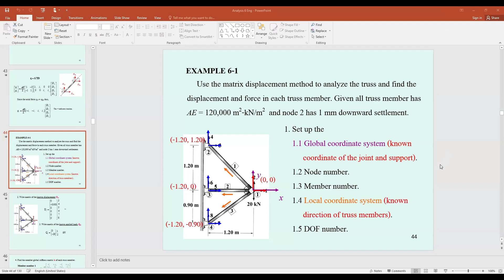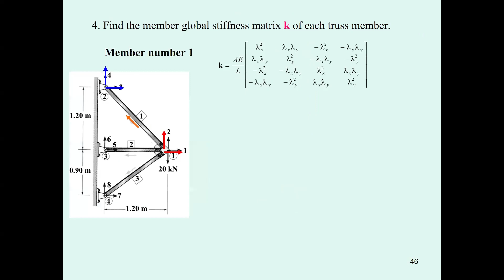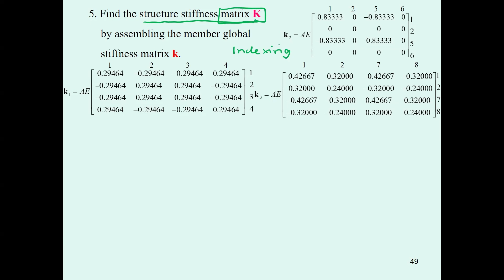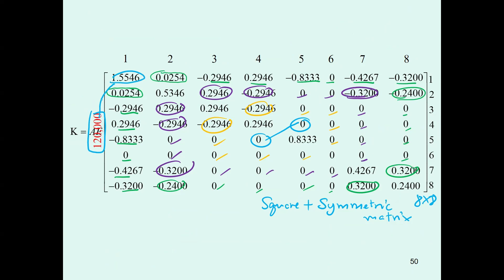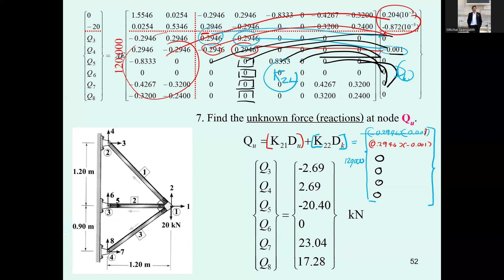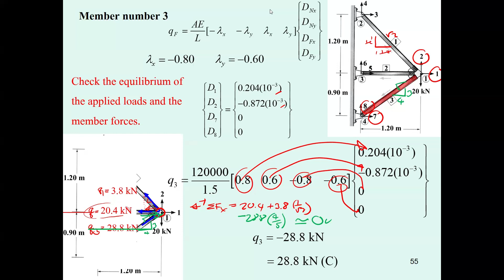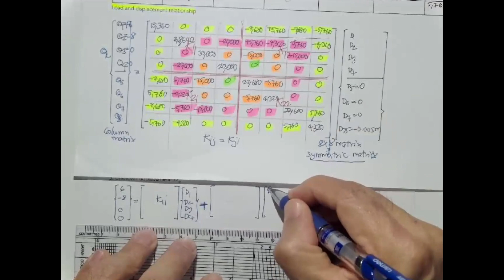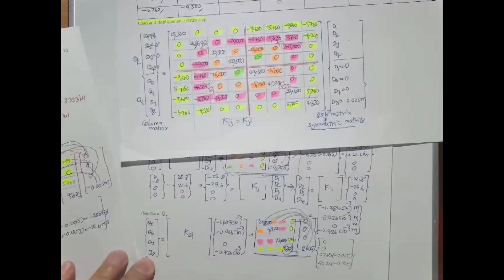17 Ch 6 Analysis of truss by matrix displacement PART3 Structural Analysis Term 1 2024 Sept 9 2024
Lecture 17
STRUCTURAL ANALYSIS

Contents:
Chapter 6 Analysis of truss by matrix displacement method
         6.6 Application of matrix displacement method for truss